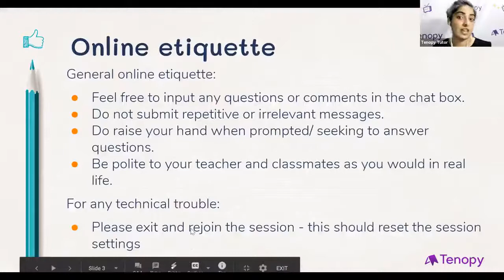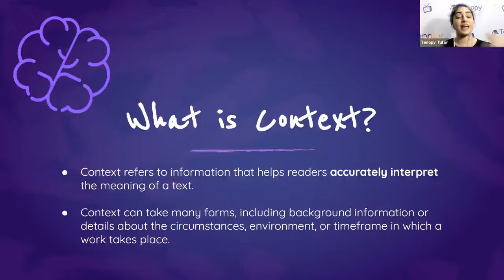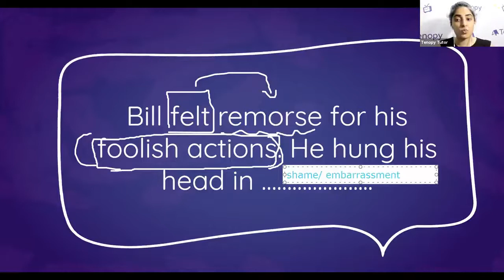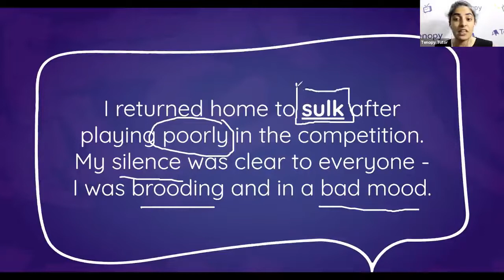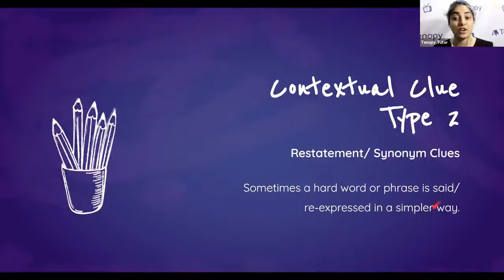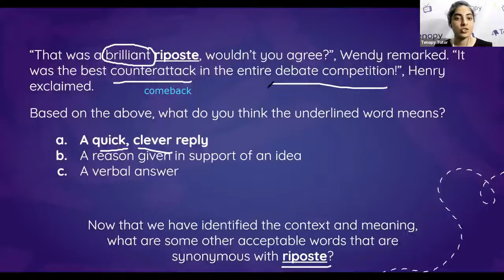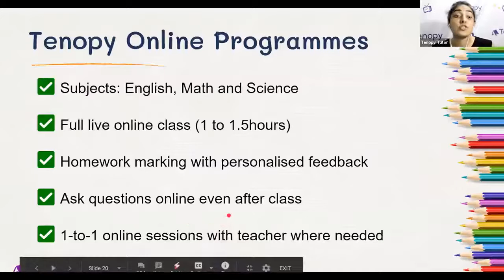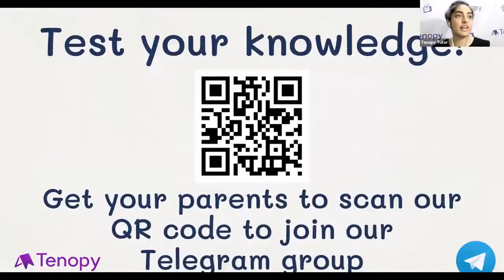Dispelling Confusions in Comprehension (P3-4) Ep 1: On a Hunt! What are contextual clues?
In this video, we will learn to Identify contextual clues in the passage that are relevant to the blank.

About this series:
In this Lower Primary series, we will tackle the comprehension cloze passage and open-ended questions in comprehension passages! These sections often leave students stumped. In the six sessions of this TLS Series, we will simplify the skills required to ace these tricky questions.

With comprehension cloze, students will learn how to conscientiously hunt for clues that are relevant to filling in the blank. We’ll explore:

What are contextual clues?

How do we determine what clues are relevant?

How can we use the clues to arrive at the most accurate and precise answer?

In the Open-ended Comprehension section, students will learn how to systematically approach open-ended questions. We’ll explore:

What is an inference?

How do we plan our answer according to what the question is asking for?

How do we paraphrase our answers in order to be accurate and concise?

Interested to join a live session and learn more tips and tricks on other topics?
Simply create an account and sign up for a free bite-sized sharing session!